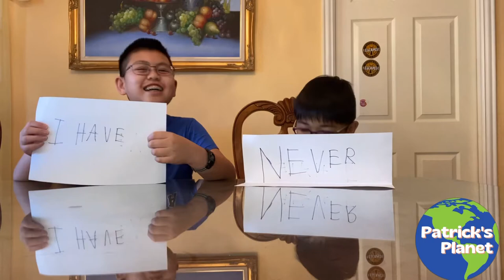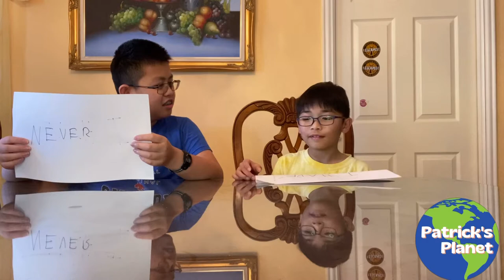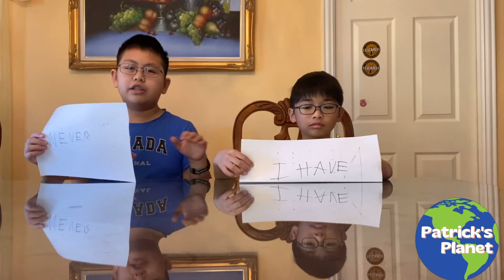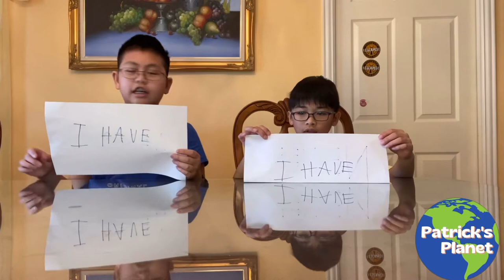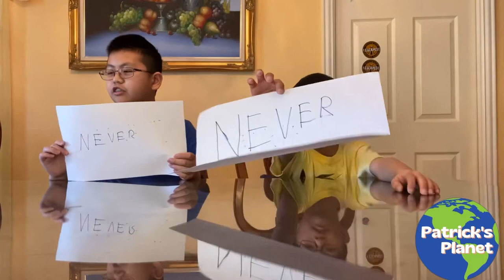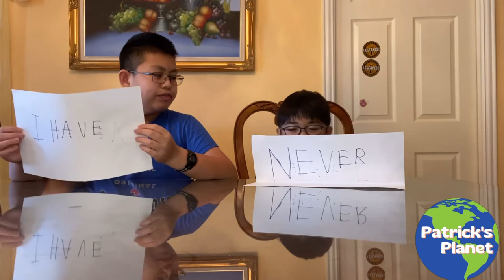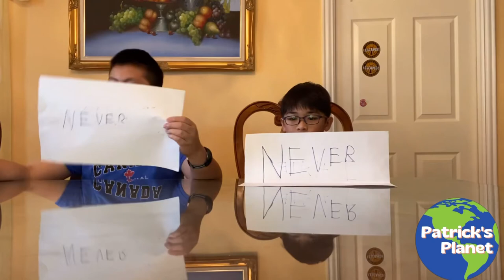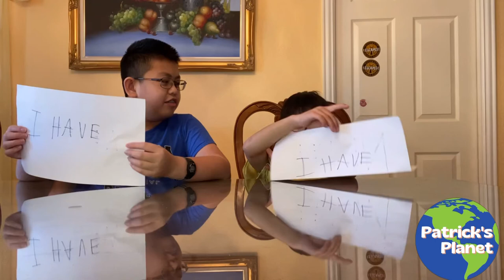100 Never Have I Ever Questions w/ My Cousin Andrew!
Hey TaFam! This is 100 Never have I ever questions with my cousin Andrew. this video took me like five hours to edit so I hope you enjoy this video. This video is very comedic lol. Love you guys so much!
⭐️Some Questions to get to know me better:
How tall am I? 5ft 3in
What do I use to record my videos? My IPhone 11 Pro Max
What do I use for editing? VITA & Sometimes CapCut & My IPad
When do I post? I try to post at least 2 times a week
What do I use to make thumbnails? Phonto

Please comment any videos you want me to upload!

I Love You TaFam! ❤️❤️❤️

Hi, My name is Patrick Ta, and I love commenting on videos! Welcome to the TaFam!
I try to post every single week. I try to do a variety of videos including: Geography, Gaming, Mukbangs, Vlogs, and other random videos! I really like to entertain people! You are awesome! I loveyou guys so much! Welcome to the family!